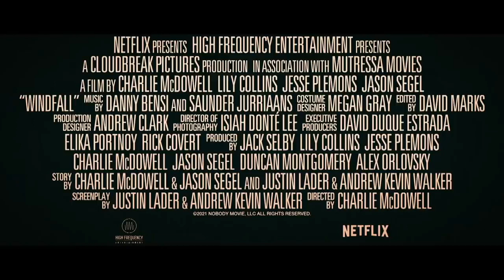Windfall Trailer 2022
Stars-Jesse Plemons,Lily Collins,Jason Segel
A man breaks into a tech billionaire's empty vacation home, but things go sideways when the arrogant mogul and his wife arrive for a last-minute getaway.